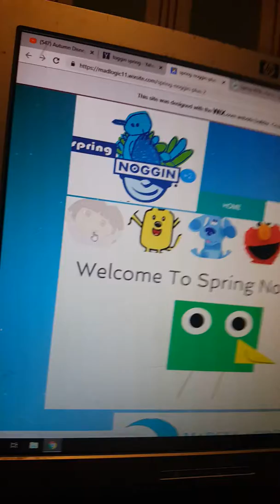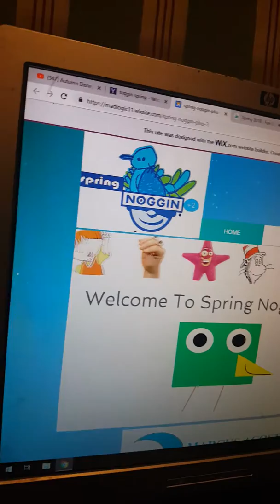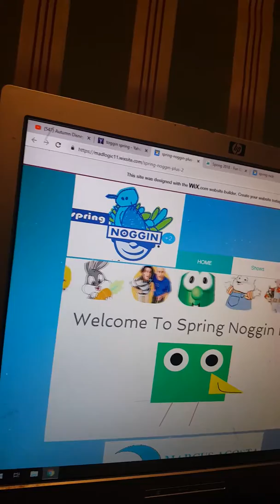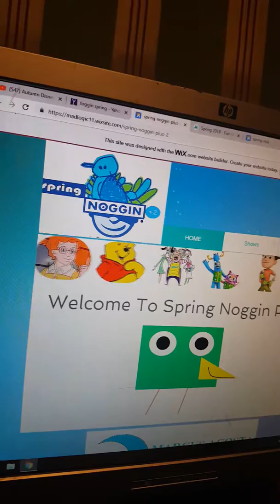December 2, 2018